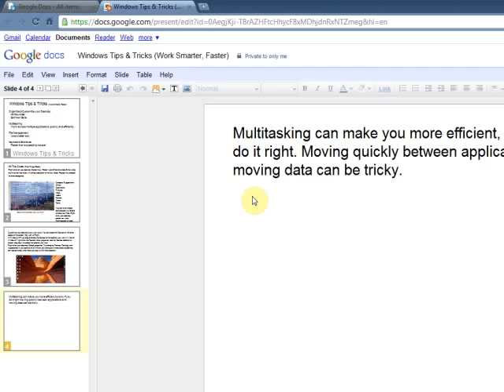Windows Multi Tasking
Windows Multi Tasking Training Video For Salina Public Library